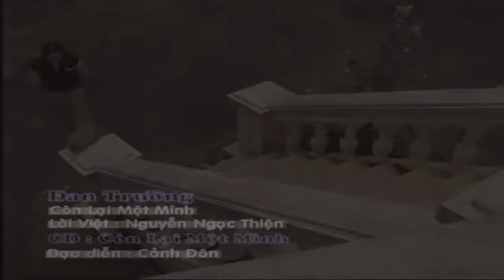CÒN LẠI MỘT MÌNH || ĐAN TRƯỜNG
CÒN LẠI MỘT MÌNH
Nhạc Hoa - Lời Việt : NGUYỄN NGỌC THIỆN
Ca sĩ : ĐAN TRƯỜNG

ĐAN TRƯỜNG | CÒN LẠI MỘT MÌNH | OFFICIAL MUSIC VIDEO
Chào mừng cả nhà đã đến với Kênh Youtube chính thức của ca sĩ Đan Trường
Củng như các hoạt động Nghệ Thuật của Đan Trường nhé .
© Bản quyền thuộc về HT Productions
© Copyright by HT Productions ☞ Do not Reup
Bản quyền sản phẩm thuộc về HT Productions.